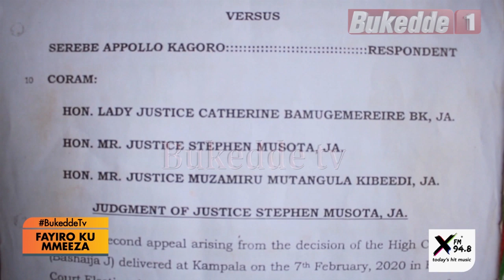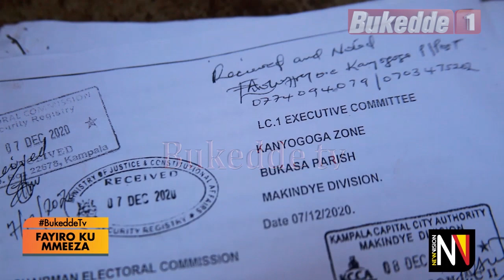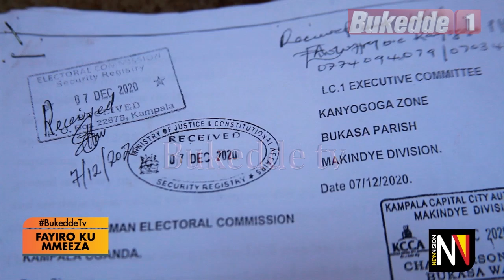Fayiro ku meeza: Ebitukiddwaku ku fayiro yaba ssenteba abaggugulana olwa sitampu. PARTCC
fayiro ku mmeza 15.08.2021